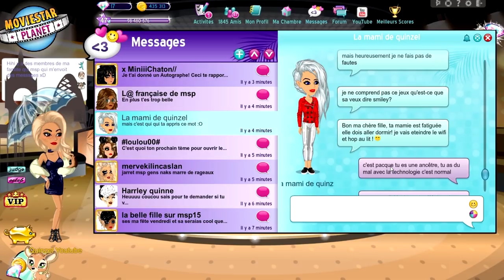MA GRAND-MÈRE SUR MSP